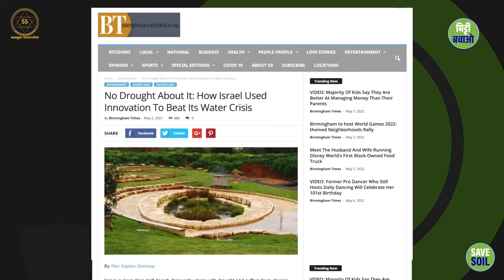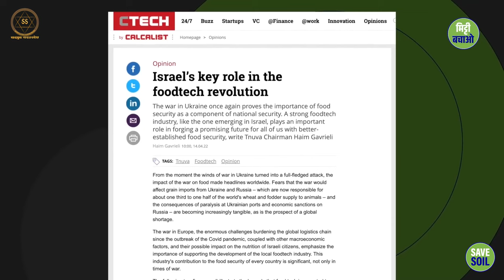रेत से मिट्टी! इजराइल का अनोखा तरीका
Sand to mud! Israel's unique way

इस वीडियो में हम इजराइल की उस अद्भुत और अनोखी प्रौद्योगिकी की यात्रा पर ले चलेंगे जिसने रेत को मिट्टी में बदलने का सपना साकार किया है।
देखें कि कैसे इजराइल ने अपने ज्ञान और नवाचार से एक बंजर भूमि को जीवनदायी उर्वर भूमि में बदल दिया।

In this video, we will take you on a journey of the amazing and unique technology of Israel which has made the dream of converting sand into soil come true.
See how Israel transformed a barren land into a life-giving fertile land with its knowledge and innovation.